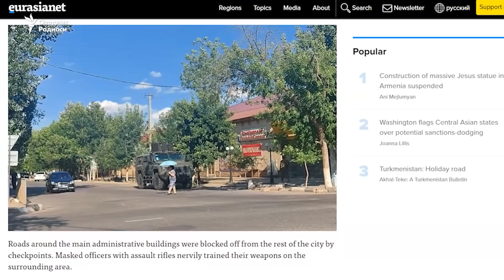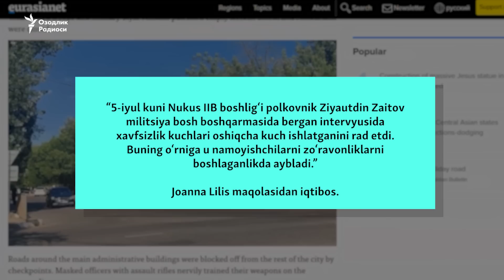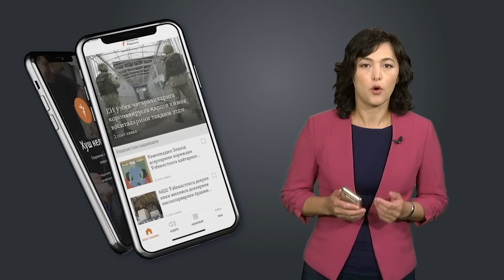Qoraqalpog‘iston: Harbiylarning guvohligi va mustaqil tergovga savollar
Қорақалпоғистонда камида 18 кишининг ўлимига сабаб бўлган оммавий намойишлар бўйича мустақил текширув ўтказиш чақириқлари фонида Ўзбекистон ҳукумати воқеалар борасида расмий версияни дастакловчи видеоматериалларни эълон қилди.

Ушбу видеоларда тартибсизликларга айланиб кетган намойишларни бостиришда иштирок этган ҳарбийлар ва бошқа куч тузилмалари вакиллари Нукусдаги намойишчиларга ўқотар қурол ишлатилмаганини таъкидлашади.

Президент Шавкат Мирзиёев Нукус воқеалари бўйича терговга жамоатчилик вакиллари ва фаоллар ҳам жалб этилишини маълум қилди. У куч тузилмаларининг намойишчиларга қарши қанчалик мутаносиб куч ишлатгани ҳам текширилиши, нотўғри куч ишлатилган ҳолатлар аниқланса, жавобгарлар амалдаги қонунчилик бўйича жазога тортилишини айтди.

Бу Мирзиёевнинг воқеалар юзасидан ҳар томонлама ва холис тергов ўтказиш ҳақидаги халқаро, жумладан, Қўшма Штатлар ва Европа Иттифоқининг чақириқларига жавоби сифатида кўрилмоқда.

Qoraqalpog‘istonda kamida 18 kishining o‘limiga sabab bo‘lgan ommaviy namoyishlar bo‘yicha mustaqil tekshiruv o‘tkazish chaqiriqlari fonida O‘zbekiston hukumati voqealar borasida rasmiy versiyani dastaklovchi videomateriallarni e’lon qildi.

Ushbu videolarda tartibsizliklarga aylanib ketgan namoyishlarni bostirishda ishtirok etgan harbiylar va boshqa kuch tuzilmalari vakillari Nukusdagi namoyishchilarga o‘qotar qurol ishlatilmaganini ta’kidlashadi.

Prezident Shavkat Mirziyoyev Nukus voqealari bo‘yicha tergovga jamoatchilik vakillari va faollar ham jalb etilishini ma’lum qildi. U kuch tuzilmalarining namoyishchilarga qarshi qanchalik mutanosib kuch ishlatgani ham tekshirilishi, noto‘g‘ri kuch ishlatilgan holatlar aniqlansa, javobgarlar amaldagi qonunchilik bo‘yicha jazoga tortilishini aytdi.

Bu Mirziyoyevning voqealar yuzasidan har tomonlama va xolis tergov o‘tkazish haqidagi xalqaro, jumladan, Qo‘shma Shtatlar vaYevropa Ittifoqining chaqiriqlariga javobi sifatida ko‘rilmoqda.